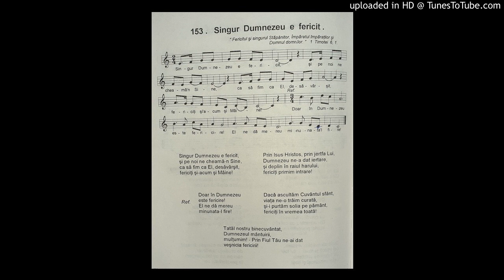Singur Dumnezeu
NICOLAE MOLDOVEANU